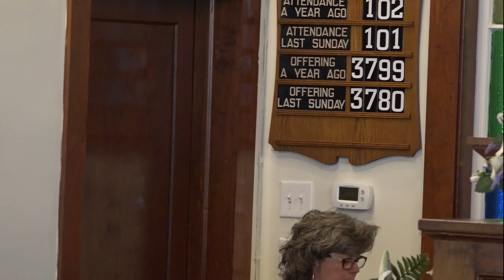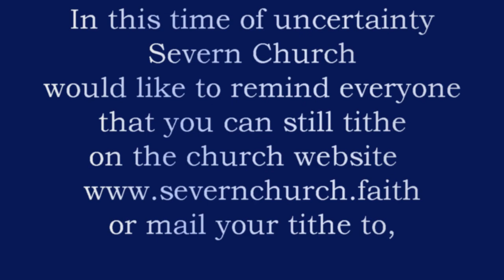Service April 19, 2020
"Forgiving Yourself"  John 21:1-19